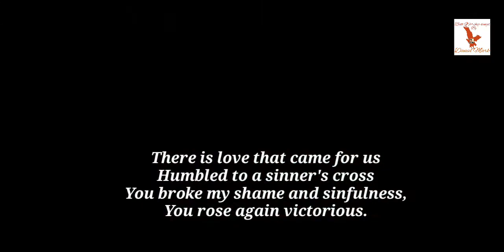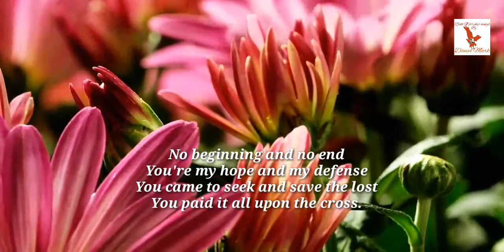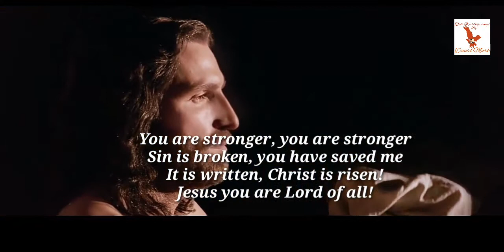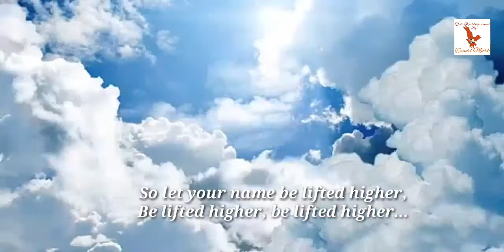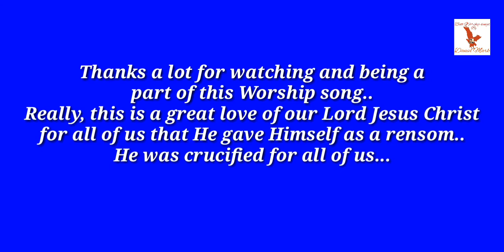Stronger || Hillsong Worship || Stronger Lyric video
Stronger this is an amazing worship song from Hillsongs United covered by me (Daniel Mark)
It's a great pleasure for me to sing this amazing worship song from Hillsongs United,
This song is all about the great love and affection of Lord Jesus Christ for all of us that He gave Himself as a rensom to save us.
He humbled Himself to the sinner's Cross.
Lord Jesus Christ is the stronger,He broken all the sin and sesurected to life again.

Background music is taken from the song"Stronger"from Hillsongs United.
Some of the video clips are taken from the movie"The pession of the Christ"
One video clip is taken from the"Mormon channel"
One nature video clip is taken from around the "web"

It's my desire to be a part of Hillsongs United..

This video is not for my personal benifets but it is dedicated to the service of our Lord Jesus Christ our only Saviour..
May Lord Jesus Christ bless you all in fullness and in abundance!
"Stronger"
There is love that came for us
Humbled to a sinner's cross
You broke my shame and sinfulness,
You rose again victorious.
Faithfulness none can deny
Through the storm and through the fire
There is truth that sets me free
Jesus Christ who lives in me!
[Chorus:]
You are stronger, you are stronger
Sin is broken, you have saved me
It is written, Christ is risen!
Jesus you are Lord of all!
No beginning and no end
You're my hope and my defense
You came to seek and save the lost
You paid it all upon the cross.
So let your name be lifted higher,
Be lifted higher, be lifted higher...